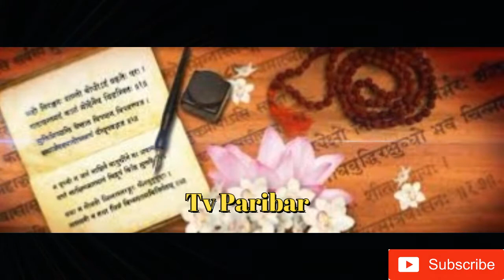ଯଦି ଆପଣ ଭଗବାନଙ୍କ ଉପରେ ବିଶ୍ୱାସ କରନ୍ତି, ତେବେ ଏ ଭିଡ଼ିଓ ଆପଣଙ୍କୁ ନିଶ୍ଚିତ ଦେଖିବା ଦରକାର